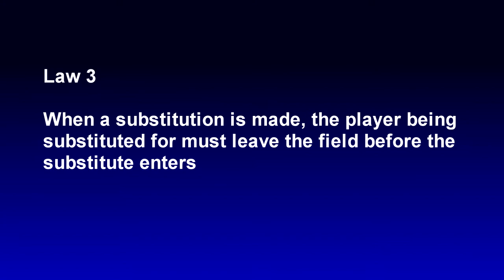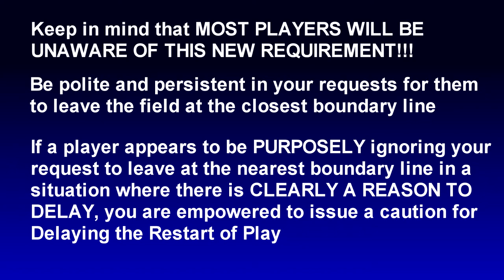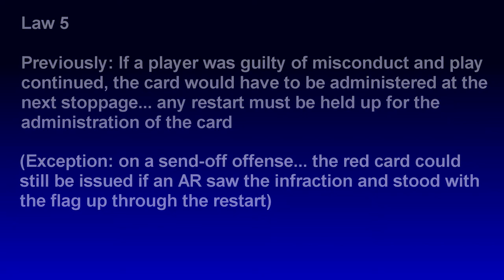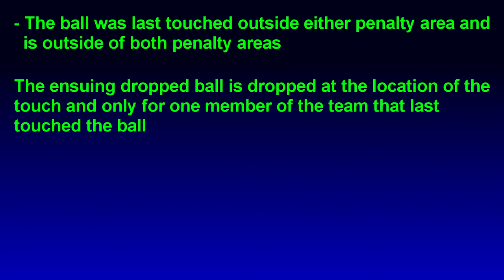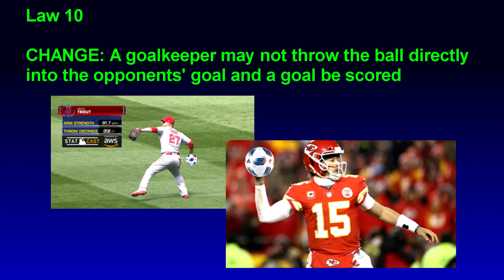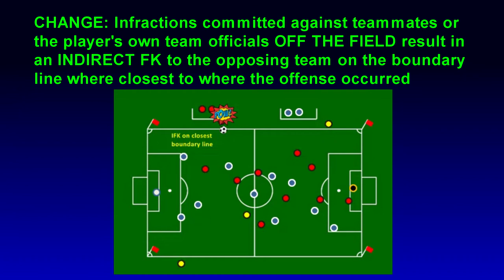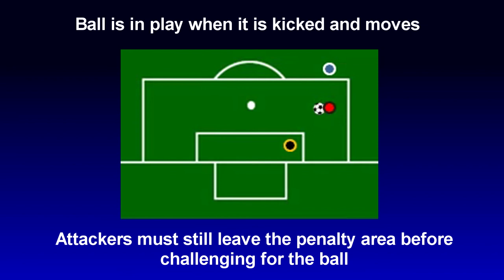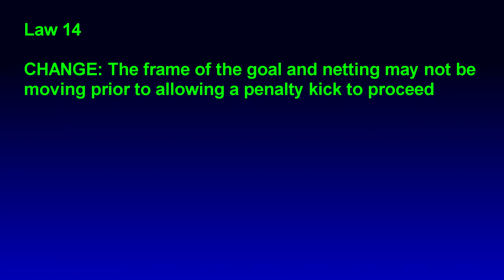MNSRC Presents IFAB's Laws of the Game, 2019-20 Changes, Part One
Part one of a three-part presentation on the 2019-20 IFAB Changes to the Laws of the Game, as presented to referees in Minnesota for 2020 certification. Covers most of the Law changes.